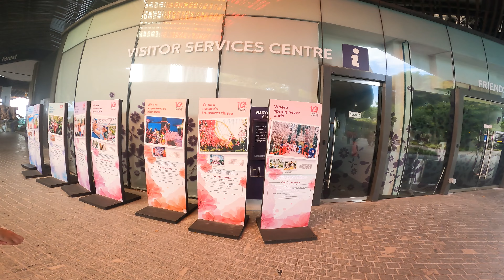4K Walking Tour Gardens by the Bay, Singapore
Opened in June 2012, Gardens by the Bay offers visitors a vibrant horticultural oasis of lush greenery and floral displays.
Enter the Flower Dome and be inspired by thousands of magnificent flowers and plants from the Mediterranean and semi-arid subtropical regions in this cooled conservatory. Get awe-inspired by the botanical wonders of the tropical highlands in the Cloud Forest, where a spectacular waterfall and mountain cloaked in vegetation await you.